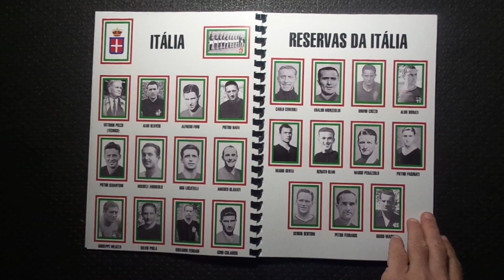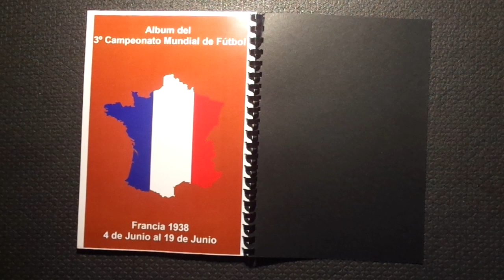FRANCE 38 - My stickers album World Cup France 1938